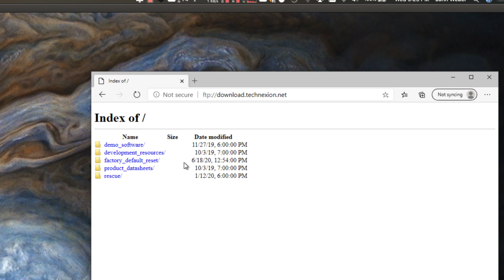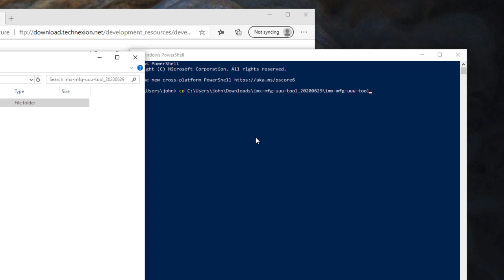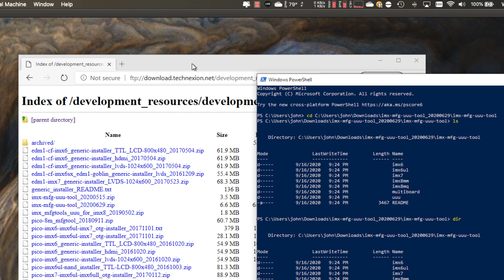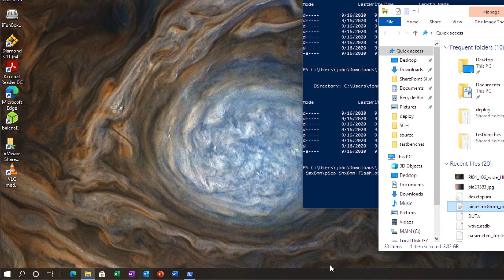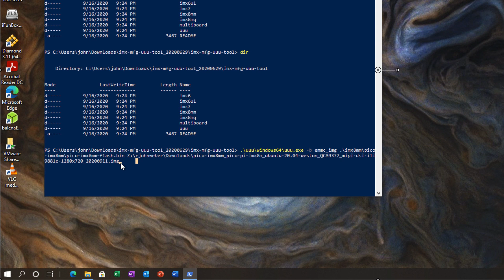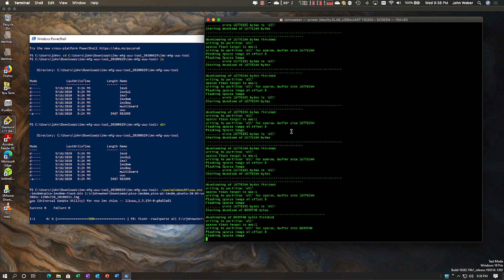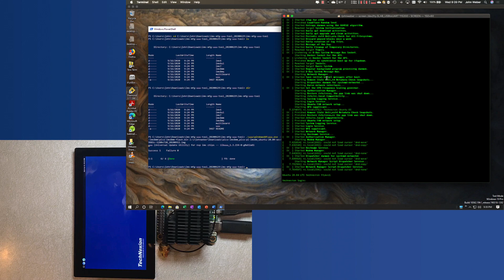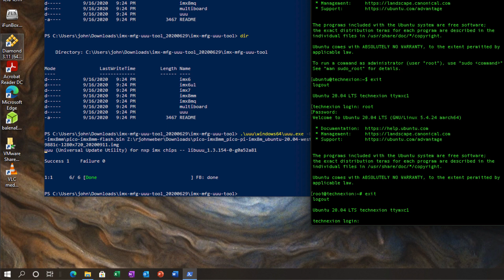Loading Ubuntu 20.04 LTS on TechNexion Hardware using UUU on a Windows Host Computer